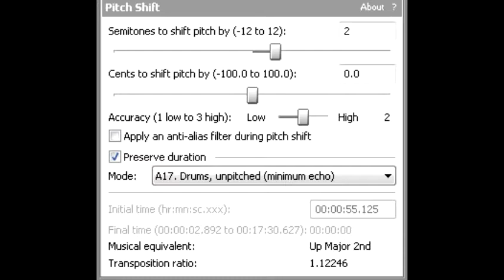How to make Rayman Major